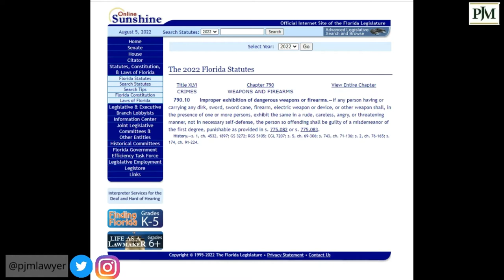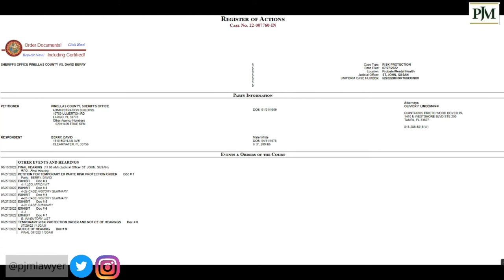Don't Be Like Dave!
I am all for being armed but that right comes with responsibilities.  In this case, David Berry of Clearwater, Florida shows us what not to do and how to get ourselves in a lot of unnecessary trouble.

You see Dave lost his marbles when a landscaper parked a trailer partially obstructing Dave's driveway.  Dave decided it would be a good idea to get a gun and continue this confrontation.  Bad idea Dave!

Although Dave was not arrested, he was red flagged a week later under Florida's Red Flag Law or Risk Protection Order as we like to call them.

The bottom line is you can not lose control of your emotions and anger like Dave did.

I am Your Lawyer Patrick McGeehan and I am Your Best Friend at Your Worst Time!

Unfortunately, we live in a society with complex and often difficult to understand laws and regulations.  I explain complex legal terms and concepts in ordinary language.

I can be contacted at:
PJM Media
1500 Beville Road
Suite 606-314
Daytona Beach, Florida 32114

No part of this video is to be considered legal advice.  This video is for entertainment and educational purposes only.  No attorney/client relationship is formed from watching this video. Although I am a Florida licensed attorney, I am NOT your attorney.  If you have a legal issue and you need the advice of a lawyer, contact your local bar association for a referral to a legal professional in your jurisdiction.

Any and all opinions expressed through this video are the opinions of the individual author.

If any part of this content is owned by some other person or entity, it is covered in Fair Use for documentary and educational purposes with the intent to promote discussion, promote awareness of important issues, educate, entertain, and allow others to speak or comment freely regarding this content.